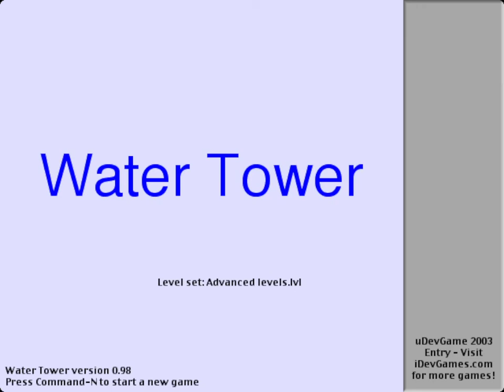Water Tower: SheepShaver PC Gameplay (No Commentary)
Released in 2003. This game also has a level editor. You can create your own levels and level sets. Trust me, this game is harder than it looks

0:00 Tutorial
2:49 Easy
6:42 Intermediate
18:17 Advanced

The focus of StormThalion (Storm-The-Lion) is to record and share gameplay of some of the best and most beautiful video games that have ever existed. All without commentary, to keep your experience focused solely on the game itself.

"Art, music, story, and code are rolled into one glorious artform that we call Video Games"